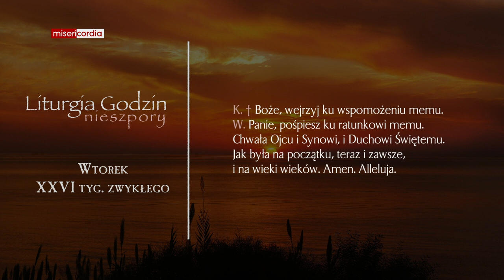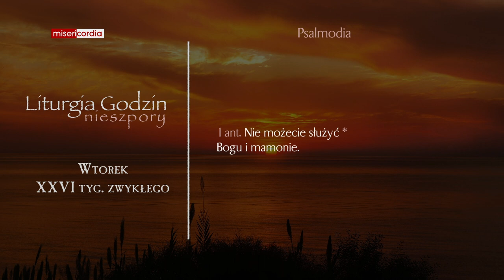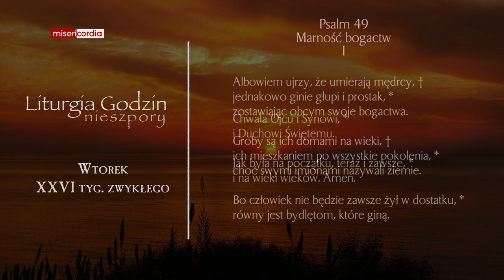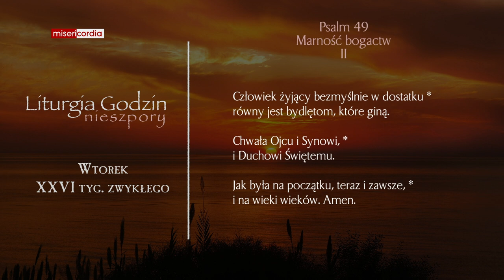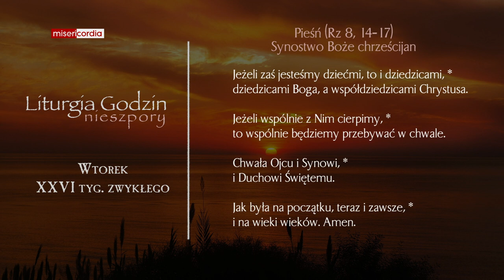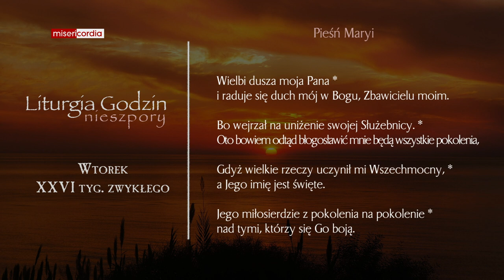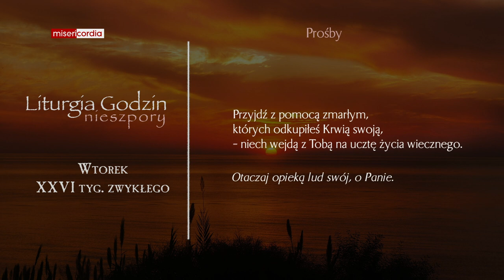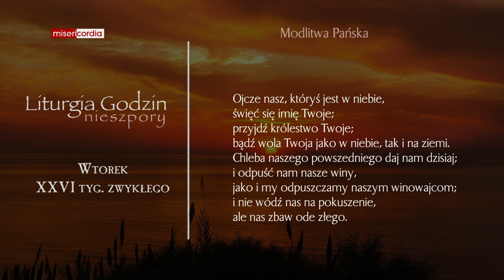Liturgia Godzin | Nieszpory | Wtorek, XXVI tyg. zwykłego